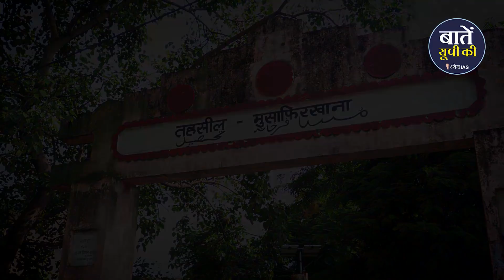ATM गॉर्ड से PCS बनने की कहानी | Balveer Singh Journey | PCS Officer | Success Story | Uttar Pradesh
सफालता की कुछ कहानियां ऐसी होती हैं जो हमें प्रेरणा दे जाती है कुछ ऐसी ही कहानी है अमेठी ज़िले के मुसाफिरखाना ब्लॉक के नायब तहसीलदार बलवीर सिंह की जिन्होंने सफलता पाने के लिए अनगिनत चुनौतियों का सामना किया पैसे न होने पर ATM में गार्ड की नौकरी भी की पर हार नहीं माने और आखिरकार सफलता ने उनके कदम चूमे

धन्यवाद